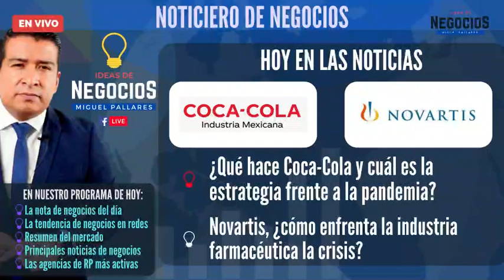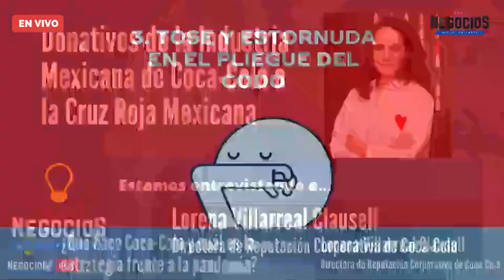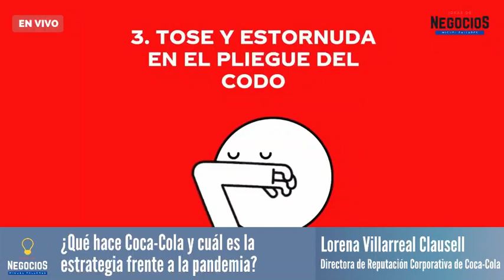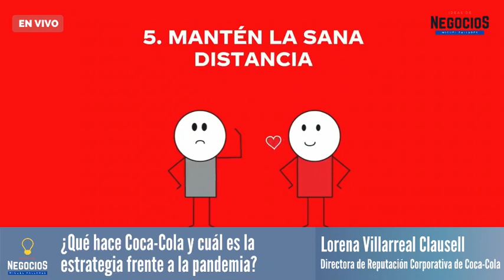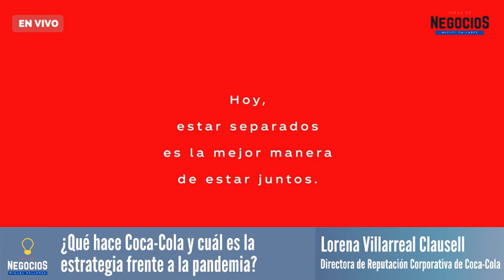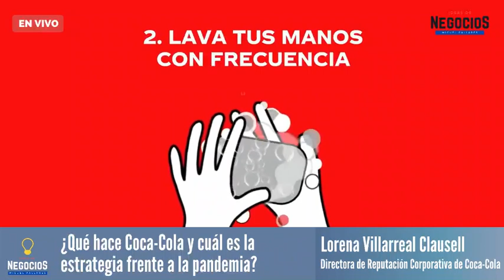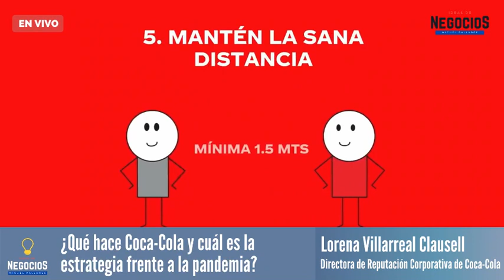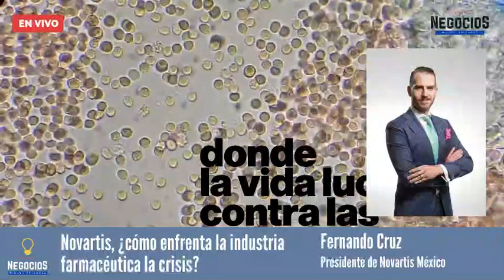Programa Completo | Coca-Cola y Novartis México | Ideas de Negocios